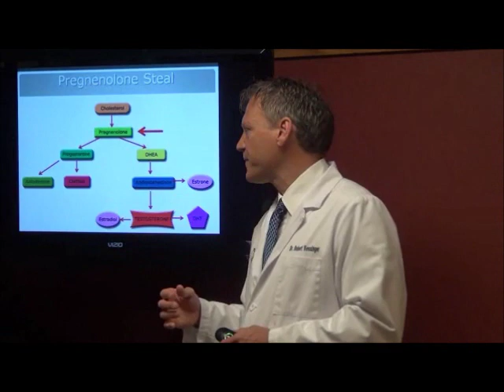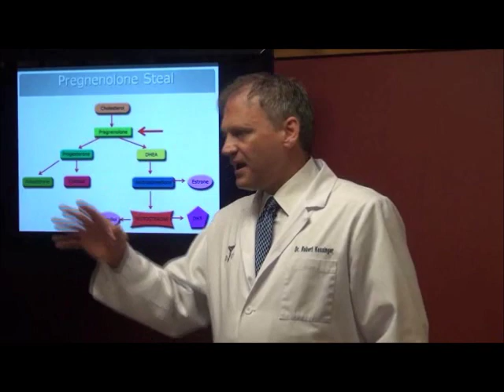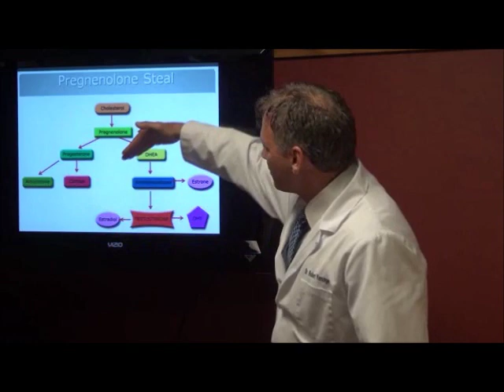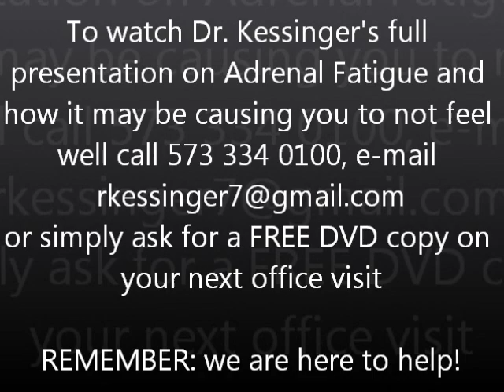The Pregnenolone Steal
This is an excerpt from an Adrenal Fatigue Seminar presented by Robert Kessinger, DC where he describes the pregnenolone steal